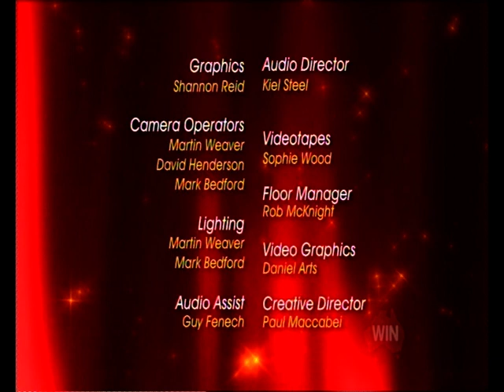Vanessa Amorosi - Perfect + interview (live on Susie Elelman)